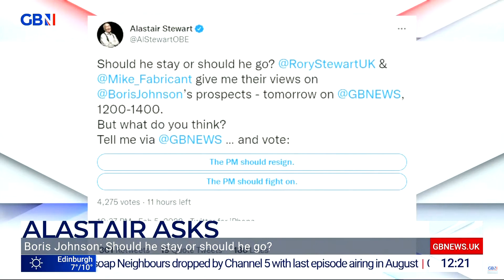GB News: Alastair Stewart and Boris 06 02 22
Alastair Stewart asks Michael "Should Boris stay or go and why?"